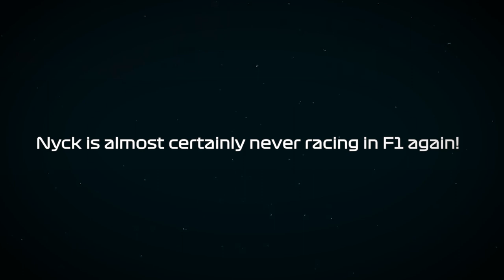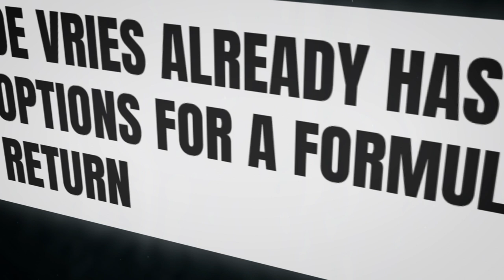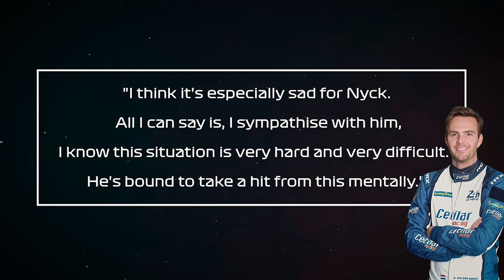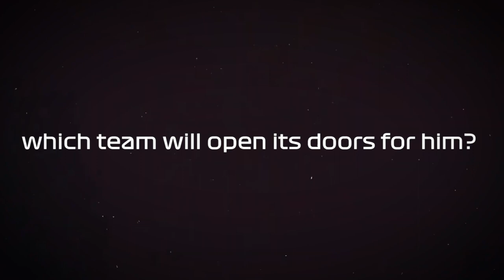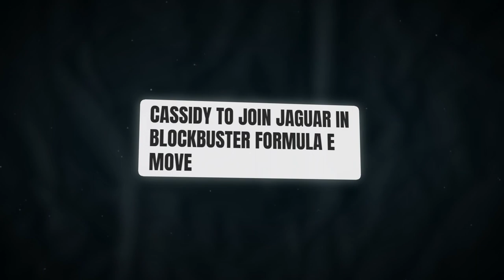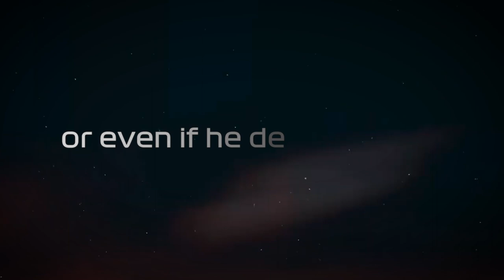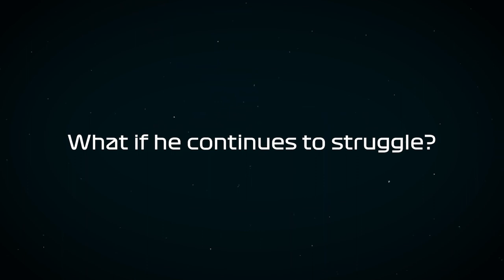Nyck de Vries Return to Formula E?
WE break Down where Nyck de Vries could go now that he is out of F1. Is Formula E a good choice, and if so, which teams would accept him.